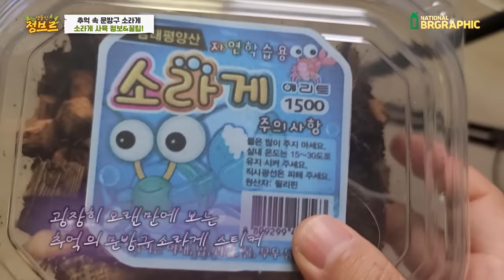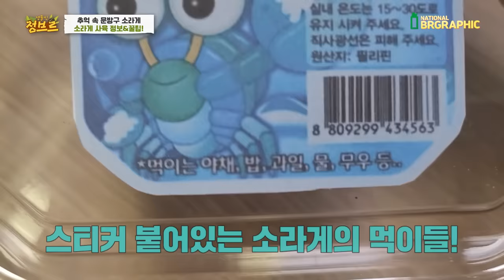초등학교앞 추억의 문방구소라게 있을까? 여러분 도와주세요...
실제로 판매했던 문방구나 업체를 아시는분들은 꼭 제보 부탁드립니다!
지금은 날이 추워 없겠지만 내년 날이 좋아지면 또 보이지 않을까 싶고
최근 소문에 의하면 2년전에는 판매를 했었다고 하네요!